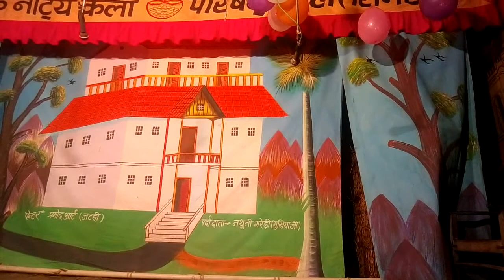Garibak Sneh Maithili Natak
Maithili child drama played at Simari Jathi on 22 Oct 2017